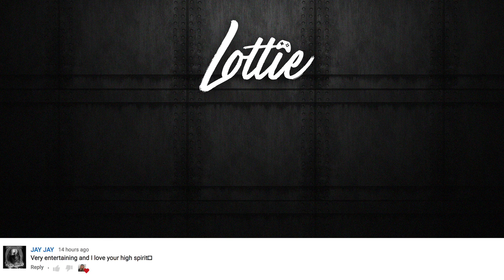So I played the NIGHT MAPS in NIGHT VISION GOGGLES...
Yesterday the NVG playlist was added to Modern Warfare so today we're playing the mode, while wearing night vision goggles IRL..